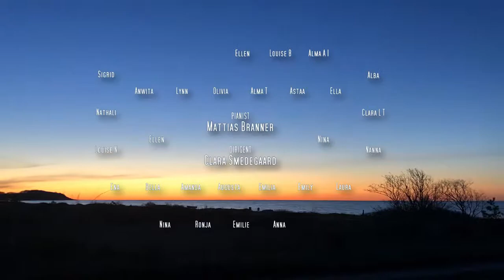Det Danske Pigekor “Forårsnat”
af Jakob Lorentzen og med tekst af Tove Ditlevsen. Pianist er Mattias Branner og dirigent er Clara Smedegaard